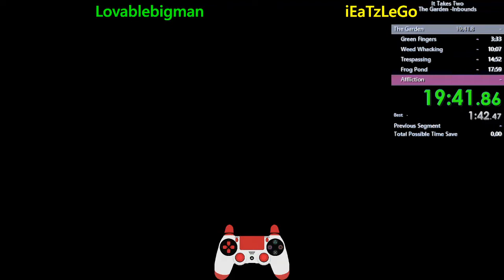It Takes Two Speedrun Garden Inbounds in 27:04 w/iEaTzLeGo [WR]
Lovablebigman & iEaTzLeGo Garden Inbounds WR